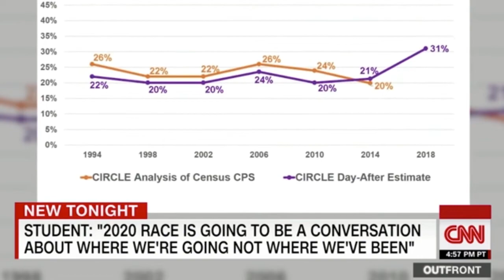IOP Director Mark D. Gearan and Polling Director John Della Volpe Discuss the Youth Vote in 2020